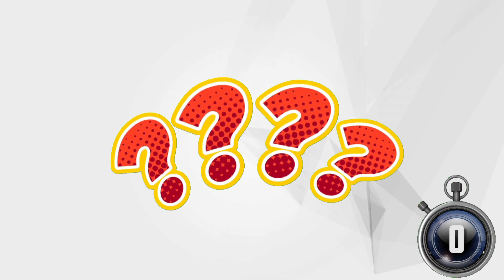Guess The Food by Emoji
Welcome to a tantalizing emoji challenge that's sure to test your food knowledge and creativity!  In this engaging video, we present you with smorgasbord emojis, each representing a delectable dish from around the world. It's up to you to decode the emoji enigmas and identify the mouthwatering delights they conceal.
Whether you're a foodie, a puzzle enthusiast, or just looking for some fun, this video promises an entertaining and mind-bending experience.
Our culinary emoji trailblazers will lead you through a captivating journey of guessing and savoring.

We've compiled a collection of emojis that uniquely represent a variety of cuisines, from street eats to gourmet feasts. Your task? Match the emojis to the dishes they depict and prove your expertise in the world of food.

As you embark on this emoji-infused culinary adventure, you'll not only test your food knowledge but also learn fascinating facts about different dishes and their cultural significance.  From classic comfort foods to exotic delicacies, this challenge offers a delightful way to explore the diverse flavors that make up our global culinary tapestry.

Get ready to flex your brain muscles and tantalize your taste buds! Can you unravel the emoji enigma and correctly identify the dishes they represent? Challenge yourself, invite friends and family to join, and embark on this gastronomic quest of fun and discovery.
Are you up for the challenge? Let&#39;s dive into the world of emojis and cuisine – it's time to decode, dine, and delight in the art of recognizing food through symbols!

Or Gift Amazon Audible to your loved ones